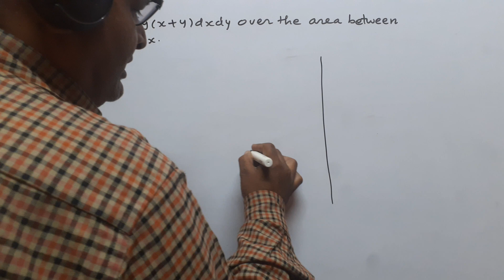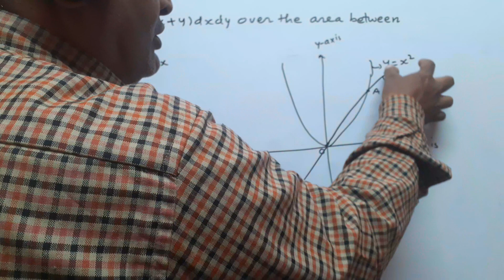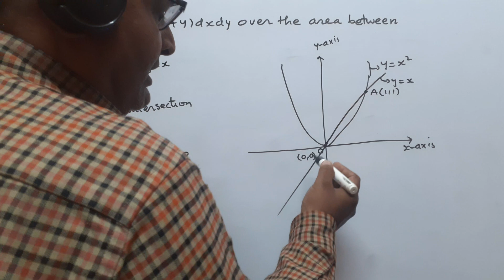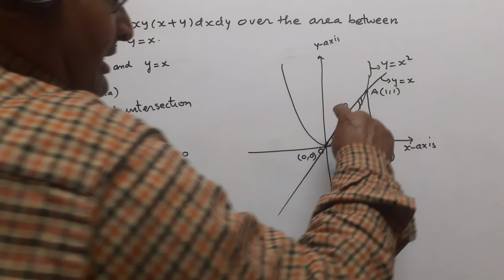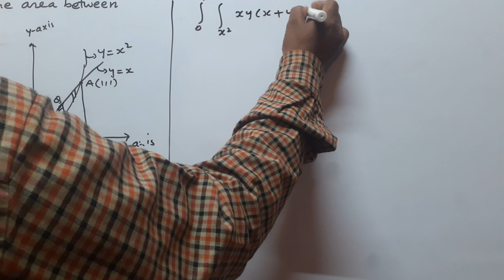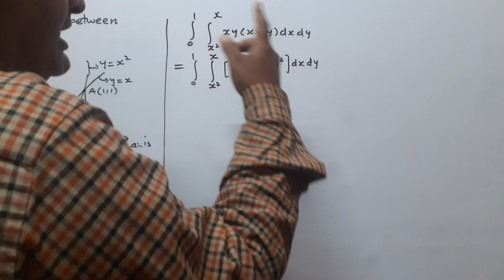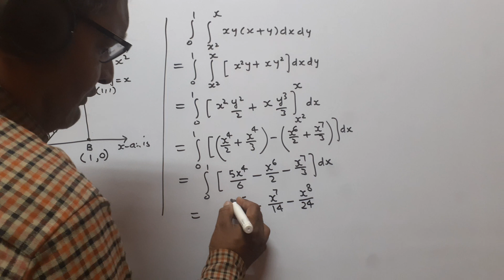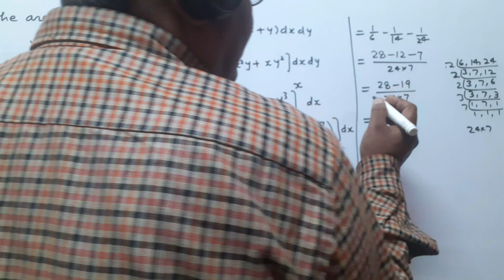howtoevaluatedoubleintegral∫∫xy(x+y)dxdy over theareabetweeny=x²andy=x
how can we evaluate ∫∫xy(x+y)dxdy over the area between y=x² and y=x
how can we evaluate double integral
#change the order of double integral and evaluate ∫∫xe-(x²/y)dxdy , x=0 to x=infinite# and y=0 to y=x#
changing the order of integration#
how to find# change# of variables in# multiple integrals#
change the order of double# integration# in hindi#
order of integration
double integral#
double# integration#
multiple# integration#
engineering# mathematics#
engineering# maths#
triple#
iterated# integral#
repeated# integral#
polar# coordinate#
double and triple integrals#
double integrals engineering mathematics#
double integral in hindi#
multiple integral#
triple integral#
double integration method#
how to solve double integrals#
double and triple integrals bsc 1st year#
Double Integral in 2024 - Mastering Multiple# Integrals#